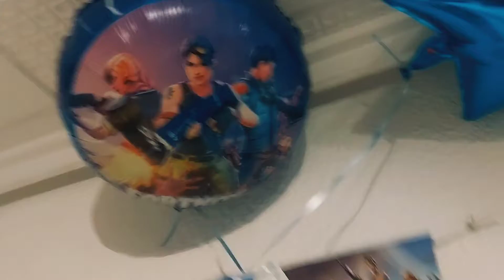Cumple Mary & Aaron - Ferstation